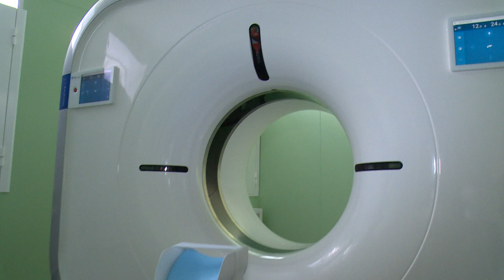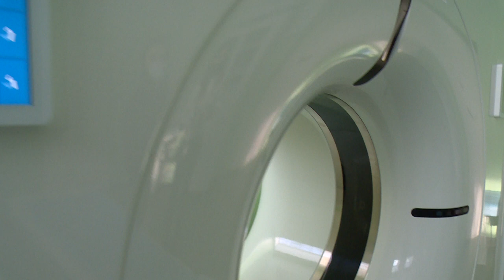Новый аппарат КТ в Щёлковской областной больнице | Компьютерная томография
В Щёлковской областной больнице на улице Краснознаменская установили компьютерный томограф – современное оборудование для исследования внутренних органов человека. О возможностях новой техники, вставшей на вооружение щёлковских врачей, расскажем в нашем сюжете.